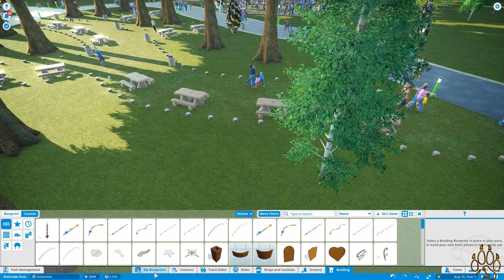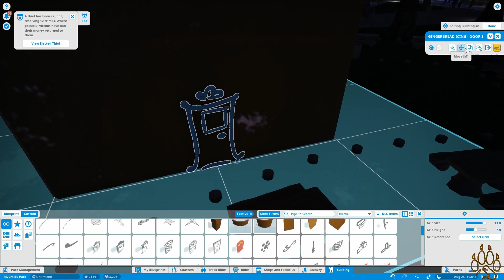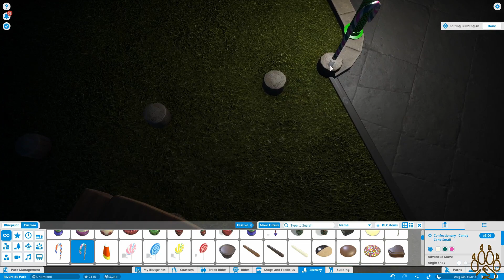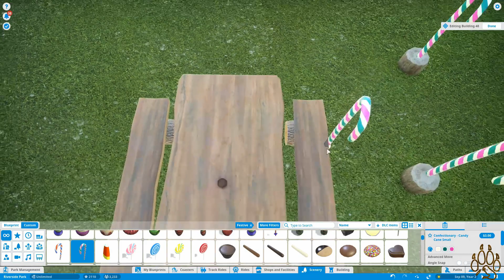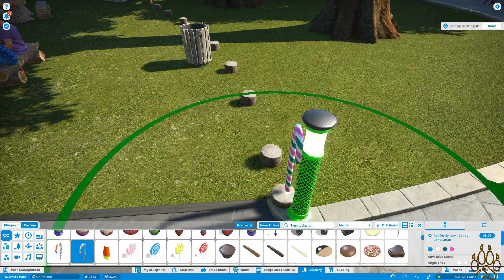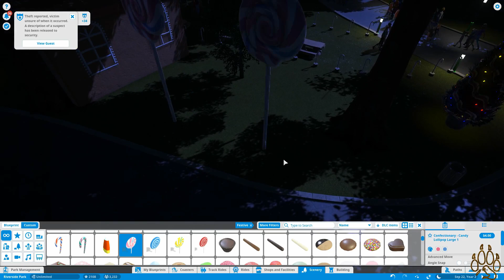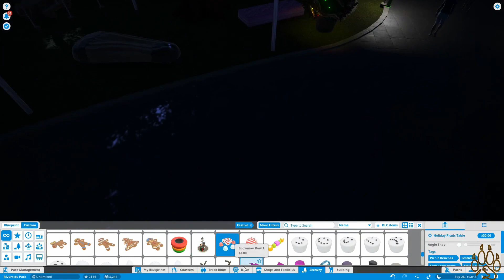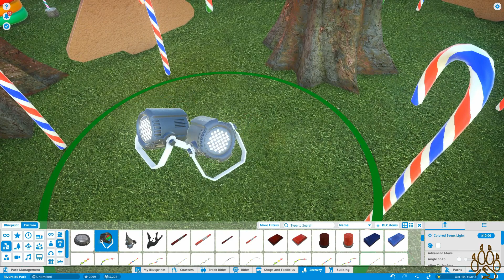Planet Coaster: Lets Build Riverside Part 32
Playing some Planet Coaster.
Riverside Park

Candy Forest!!

Instagram: PadfootTDGames Come see the puppy!